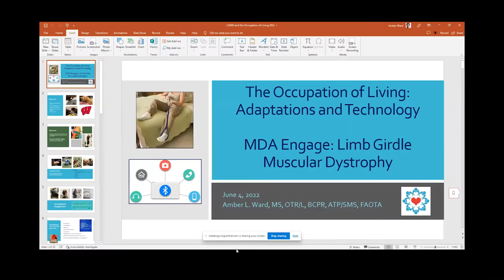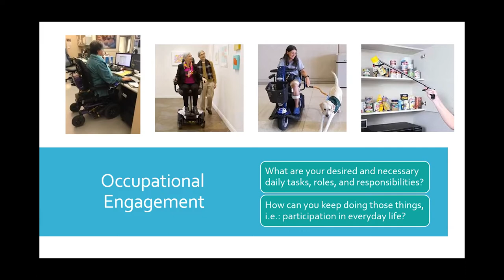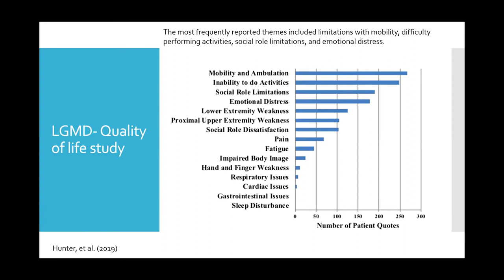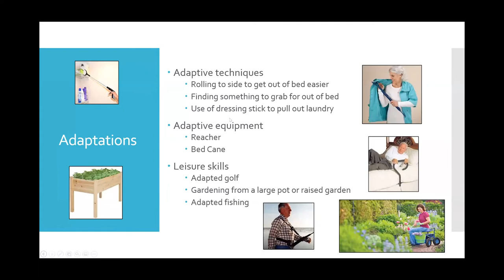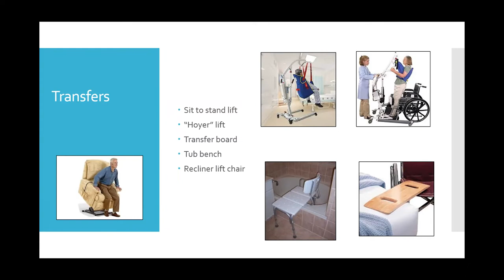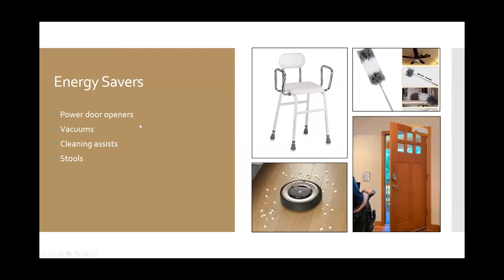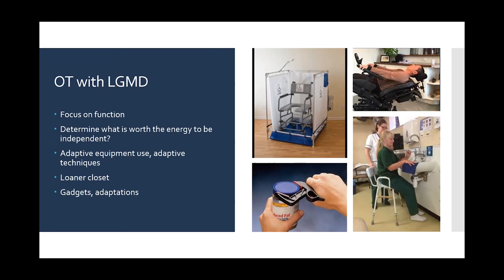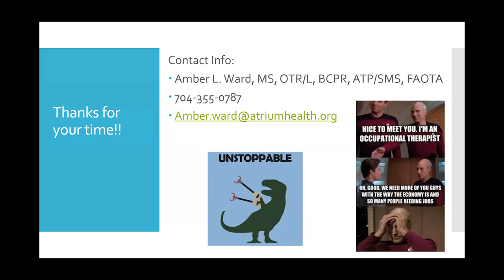Adaptive Equipment and Technology for Individuals with LGMD Presented by Amber Ward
This educational event held on June 4, 2022 empowers LGMD individuals and families with knowledge and resources. Information is provided by experts in the field tackling different topics, such as, advocacy, nutrition, research and clinical trials and occupational therapy.
Thank you to our 2022 Engage ALS Symposium supporters: Sarepta Therapeutics.